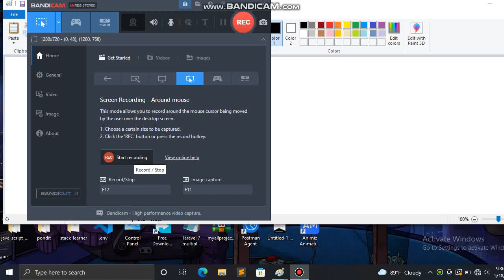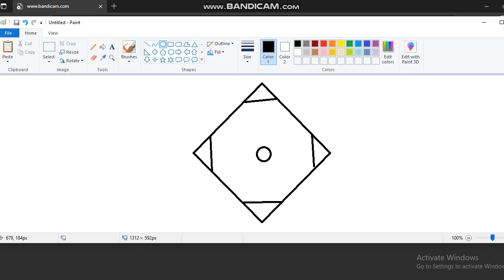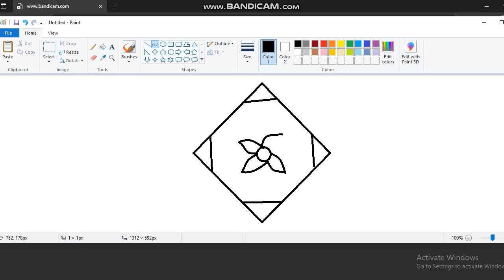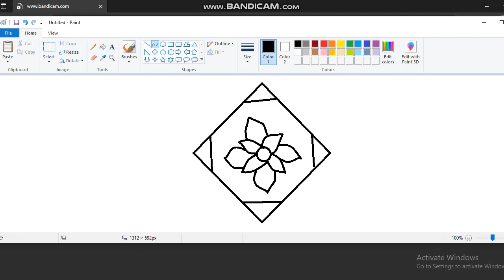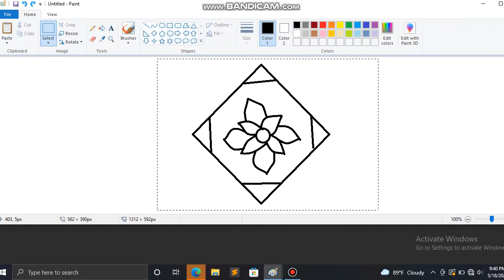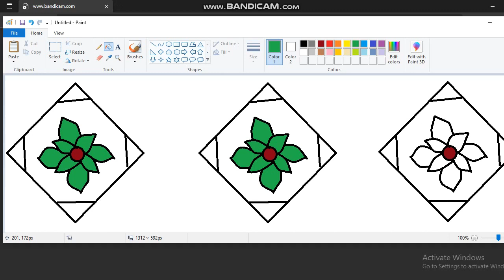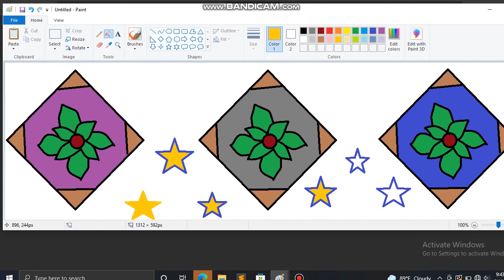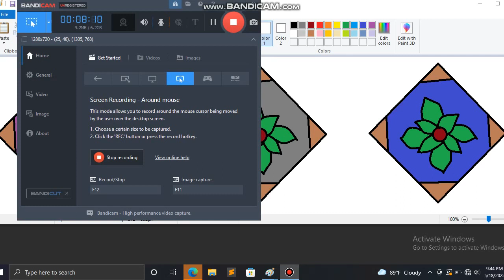Simple flower Drawing Art Easy way 2022